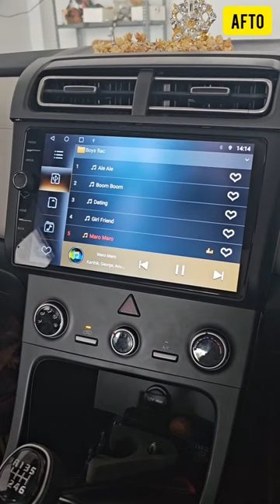NEW HYUNDAI CRETA - HI-END AUDIO TUNNING